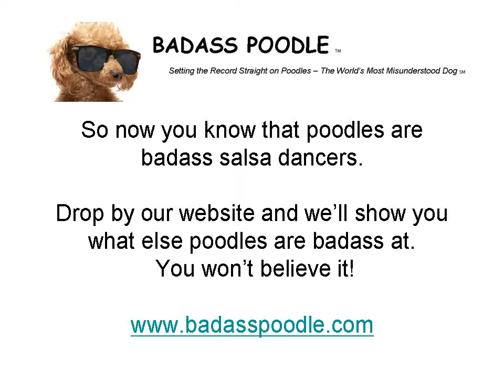Badass Salsa Dancing Poodle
Badass Salsa Dancing Poodle -- Get instant access to our FREE e-course, 10 Easy Steps to a Happy & Obedient Poodle . Learn the secrets to a happy, healthy and well-behaved dog.  Standard, miniature, moyen, toy or teacup, training your poodle is a snap once you know how!

Feel the salsa heat!  This funny dancing poodle video showcases the poodle's awesome prowess on the dance floor.